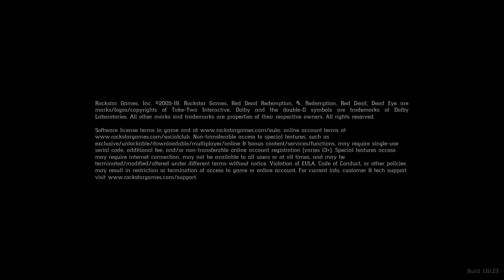Red Dead Redemption 2 Opening Scene